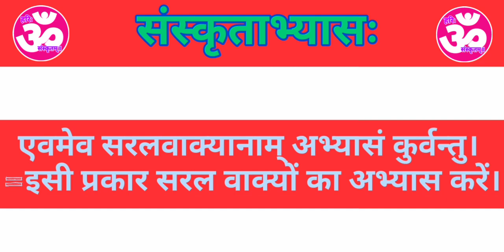संस्कृताभ्यासः - ४ वयं स्मः | हम सब हैं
स्मः और सन्ति--(हैं) के वाक्यप्रयोग।